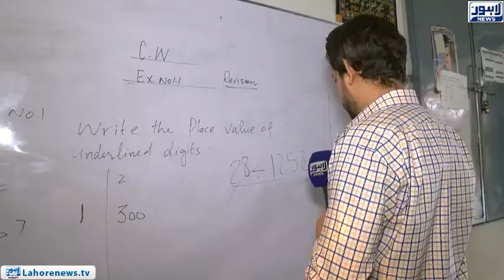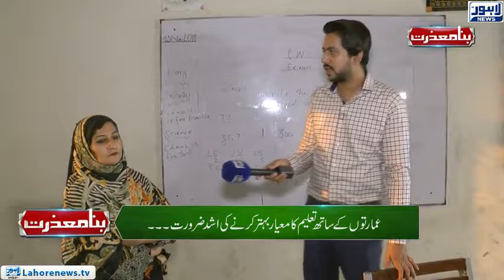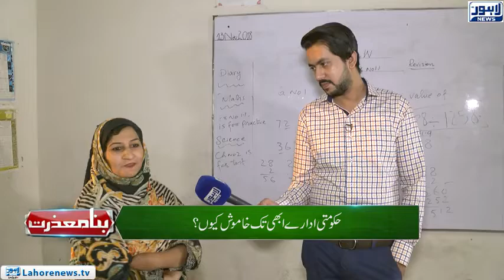Bina Mazzrat (Education System in Govt's Schools) Episode 06 - Part 03